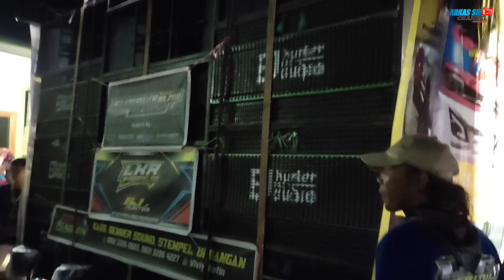Gak Ada Lawan!! BJ HUNTER Audio Karnaval Prangas 2022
Tonton juga

karnaval prangas
brewog audio
brewog karnaval prangas
Bj hunter karnaval prangas
karnaval prangas sumawe
karnaval prangas 2022
bj hunter pro audio cek sound
sound bj hunter pro audio
cek sound bj hunter pro audio terbaru
Bj hunter pro audio
karnaval hari ini
Karnaval prangas terbaru
Brewog karnaval prangas
Daftar sound karnaval prangas